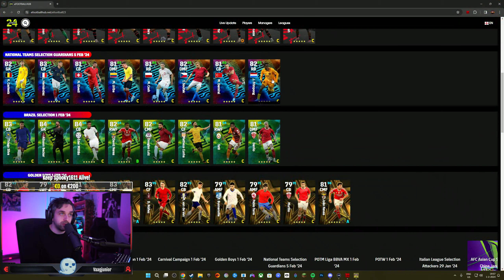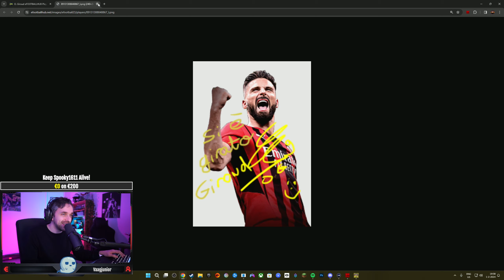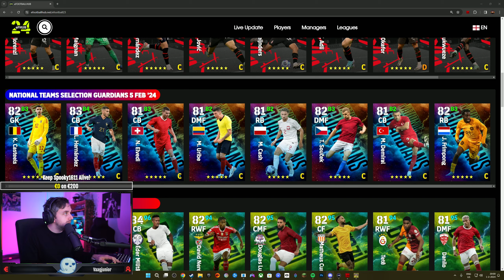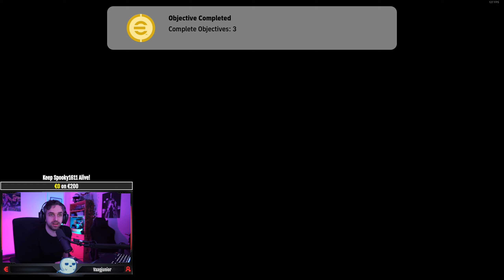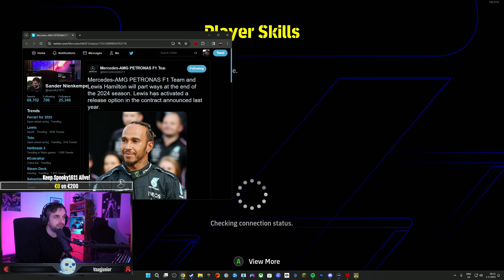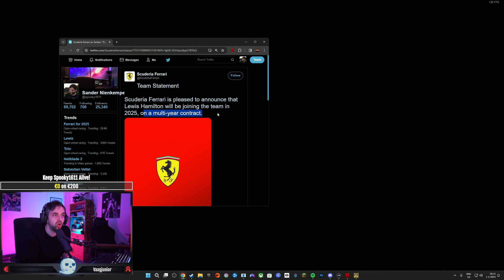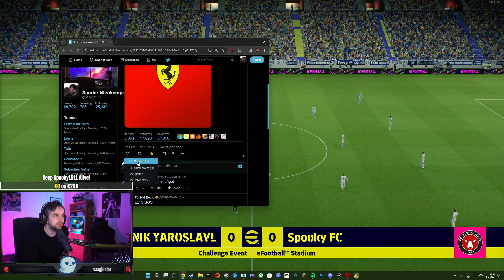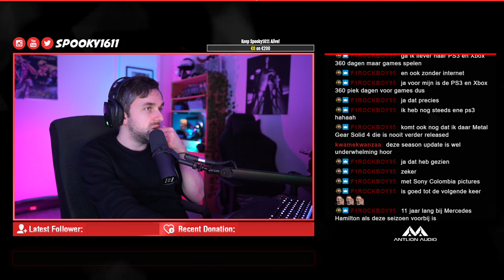Efootball Week Refresh | Neymar Tryouts | Brazil Carnaval | Cup games (01-02-2024)